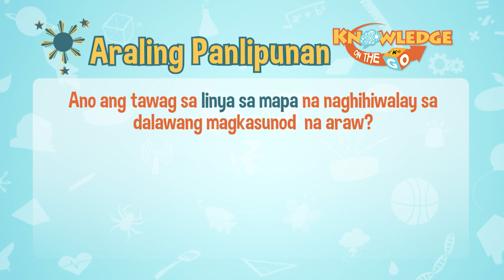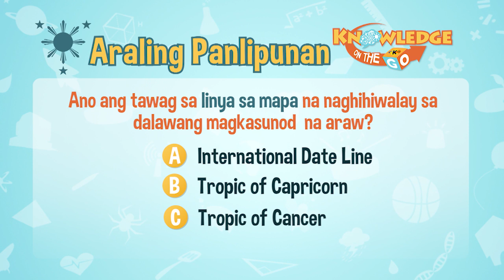International Date Line | Knowledge On The Go: Araling Panlipunan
Masagot kaya ni Nash Salayo ang tanong ni Kuya Marlo?

Ang International Date Line ay nasa 180 degrees longhitud. Lahat ng bansang nasa kaliwa nito ay nauuna ng isang oras sa bawat longhitud.

3rd Floor Main Building, ABS-CBN Compound, Sgt. Esguerra Ave., South Triangle, Diliman, Quezon City